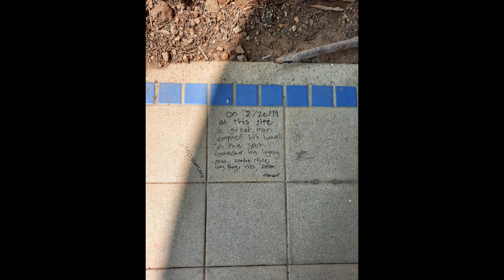BALLS ASCENSION EP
This is, without a single doubt, the worst thing I have ever made. Enjoy.

00:00 - NEGATIVE
01:15 - INSANE MAN
02:32 - BEWARE!
03:39 - WING FUNG REPRISE
04:03 - SHIT INCIDENT '18
05:10 - BAGS AND STACKS AND BAGS
05:43 - RAP JESUS//RAP SATAN
12:22 - POSITIVE